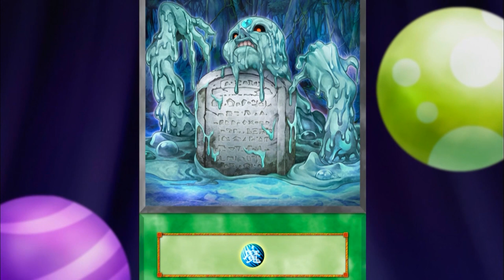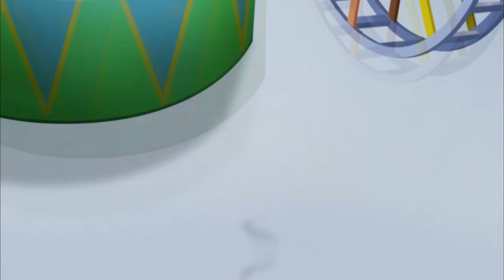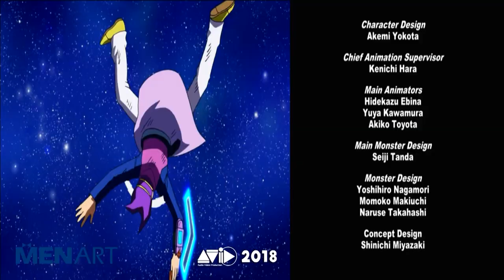Yu-Gi-Oh! ARC-V Bitka pod cirkuskim šatorom [S01E12]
Ker se je zadnji dvoboj med Gongom in Kitom končal neodločeno, je za končno zmago in s tem nadaljno usodo šole Tvoj šov potreben nov dvoboj. In ta se bo bil med Yuyo ter Declanom, mojstrom kart in mojstrom vseh znanih priklicev.